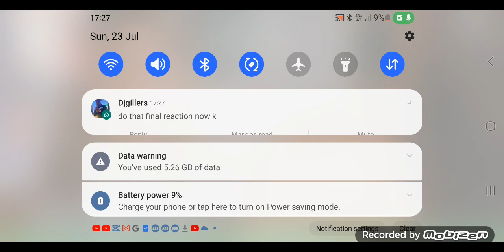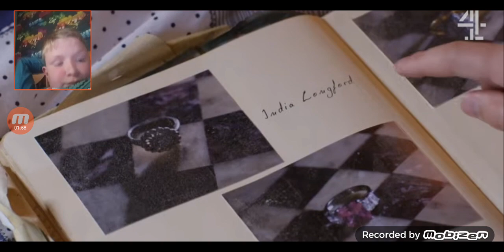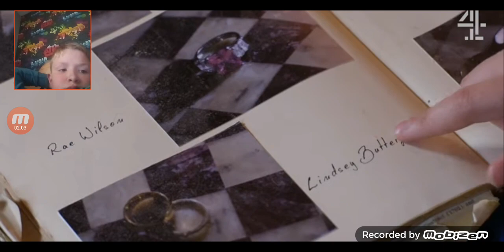Reacting To Hollyoaks “Inheriting Silas Will”